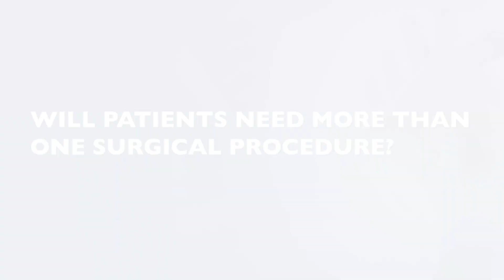Surgical Repair of the Maxilla or Midface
Surgical repair of the maxilla, or midface, can be complex and involve multiple procedures. Facial plastic and reconstructive surgeon Shaun Desai discusses surgical options, including three-dimensionally printed implants, which can be used to achieve symmetry, and bone transplants, as well as how the multidisciplinary team at Johns Hopkins works toward the best outcomes for patients.

0:03 What is involved in facial reconstructive surgery to repair defects of the maxilla or mid-face?
0:34 Describe the procedure:
1:08 What is the recovery period for this surgery?
1:35 Will patients need more than one surgical procedure?
2:06 Why choose Johns Hopkins for maxillary surgery for mid-face reconstruction?